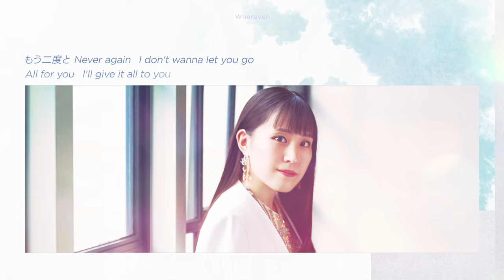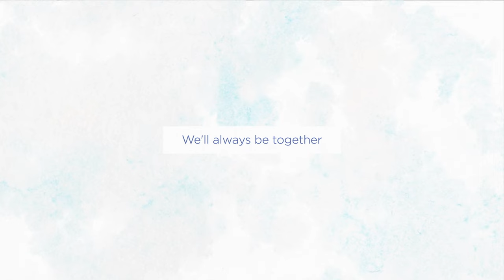鈴木みのり - Wherever（Lyric Video）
2022.8.7 Release
Digital Single『Wherever』
TVアニメ「黒の召喚士」エンディングテーマ

Wherever　　作詞・作曲：MALIYA　　編曲：Island State Music

音楽ストリーミングサービスおよびiTunes Store、レコチョク、moraなど主要ダウンロードサービスにて8月7日より配信中！

レギュラーラジオ
　文化放送 超A&G＋「鈴木みのりと笑顔満タンで！」毎週土曜15:00～15:30 オンエア